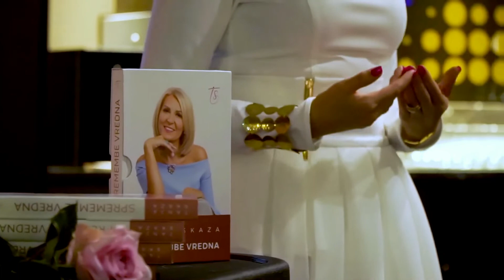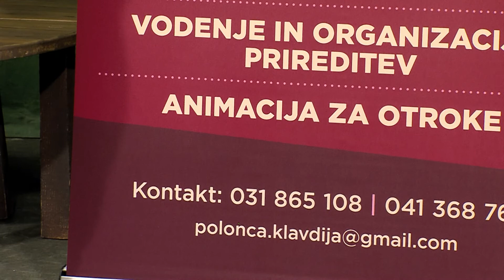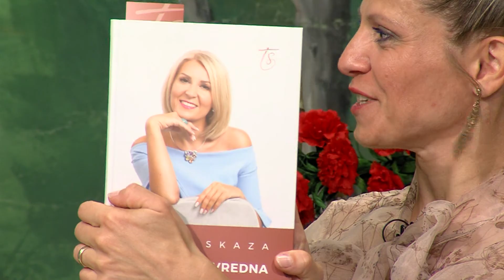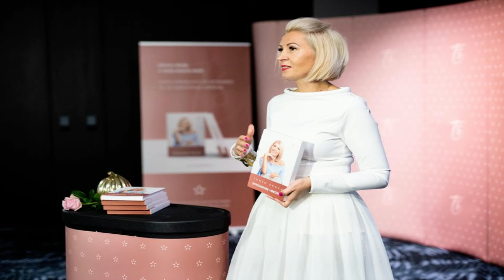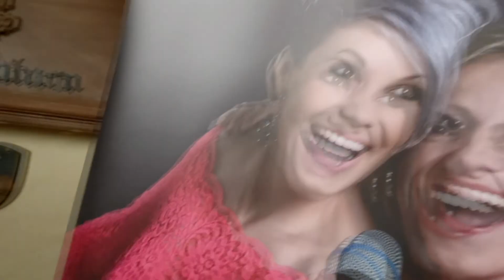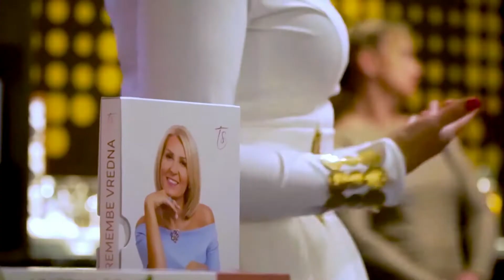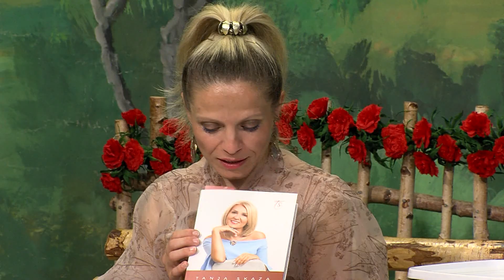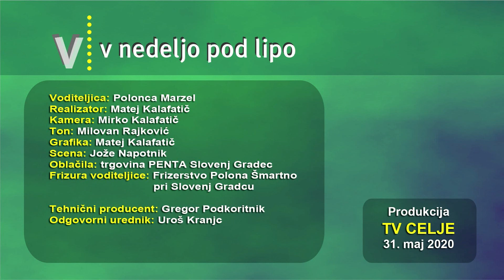V nedeljo pod lipo 31.5.2020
TV Celje V nedeljo pod lipo 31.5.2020